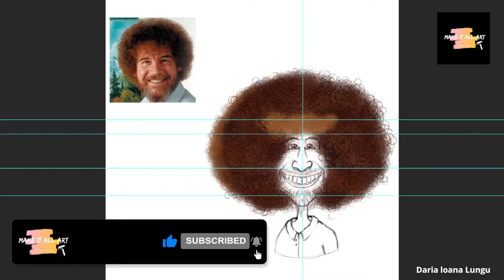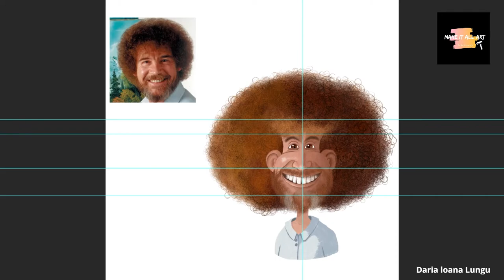Bob Ross Digital Art - Digital Art Drawing of Bob Ross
Make it All Art is an online community of Artist around the world, This art is done by Daria Loana Lungu for our community members.
This Digital Drawing of Bob Ross is so loving and and newbie's can learn a lot from it.